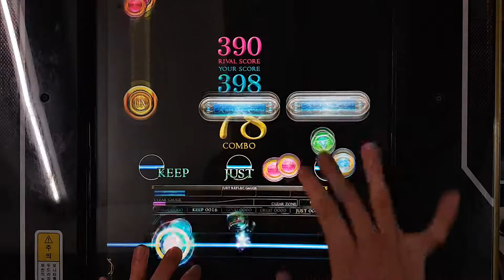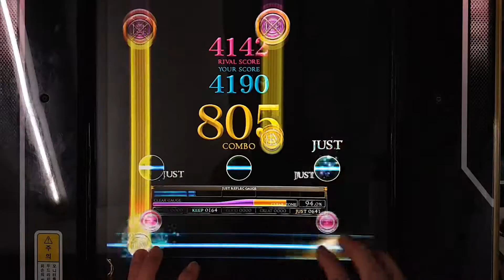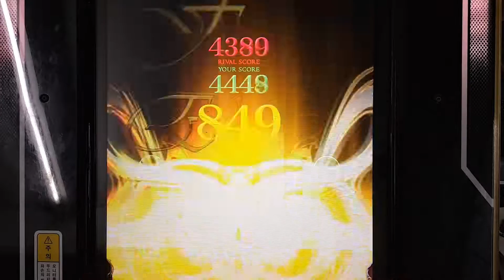[REFLEC BEAT 悠久のリフレシア] [13] 彼方のリフレシア (WHITE HARD) 100.0%